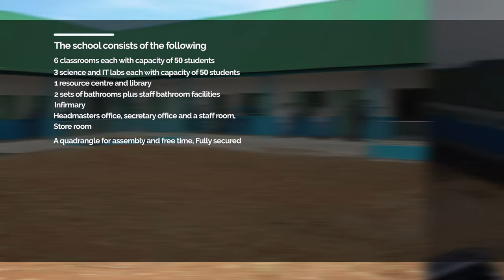Mercury International - Handing over of the Dr. Kadi Sesay Secondary School for Girls, Port Loko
Mercury International Final School Documentary -Dr. Kadi Sesay Secondary School for Girls, Port Loko